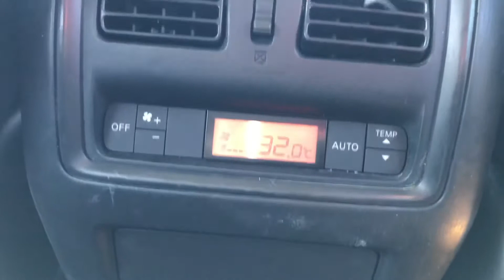2014 Nissan Pathfinder SL | Oakville Used Car Superstore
to inquire about this beautiful 2014 Nissan Pathfinder SL!